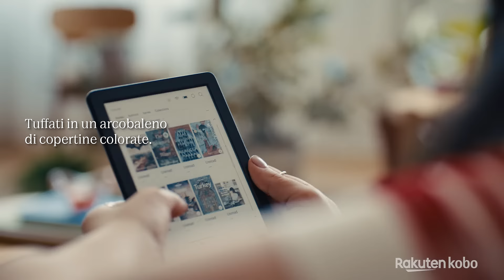Kobo Clara Colour | Giudica i tuoi libri dalla copertina... a colori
Non sembrava possibile e, invece, il nostro già perfetto eReader Kobo Clara da 6’’ ha ora una marcia in più nella sua nuova versione a colori. Puoi dire addio alla scala di grigi e fare il grande passo nel mondo della lettura digitale con un eReader a colori, dove lo schermo è antiriflesso e non ci sono distrazioni. Dai del filo da torcere alla carta stampata! La tua libreria ora può essere coloratissima e archiviata in un dispositivo leggero e compatto dotato di straordinarie funzionalità. Le illustrazioni e le copertine, ora a colori, sono quel tocco in più che mancava alla tua lettura digitale.